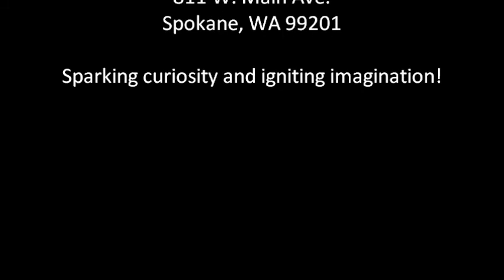Scurvy Dogs!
September 19th is International Talk Like a Pirate Day and Mobius Science Center celebrated with a day full of Pirate Science! So gather round your computers and watch the Mobius Players in this performance of Scuvy Dogs!

" Kesh Jig, Leitrim Fancy" is by Sláinte off their self-titled album, courtesy of the Free Music Archive